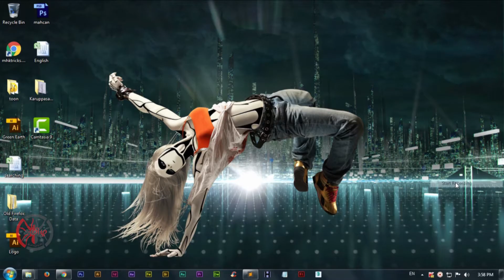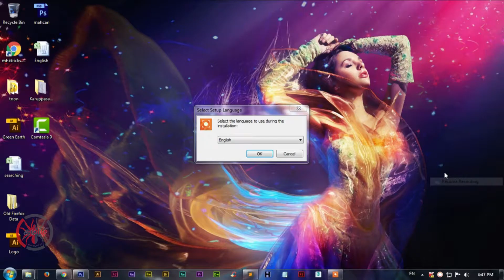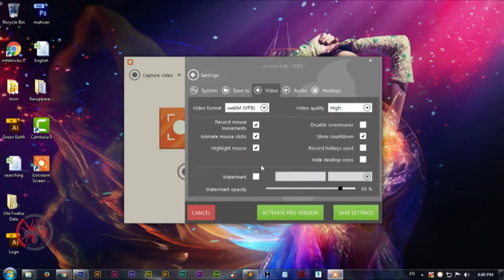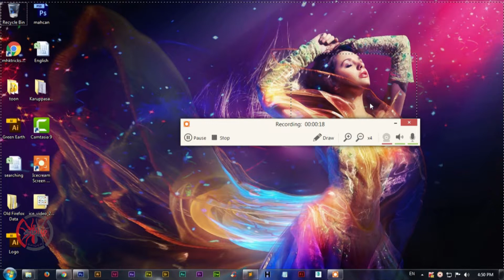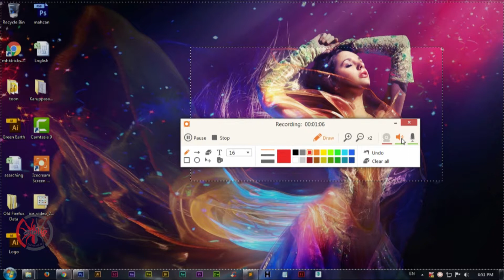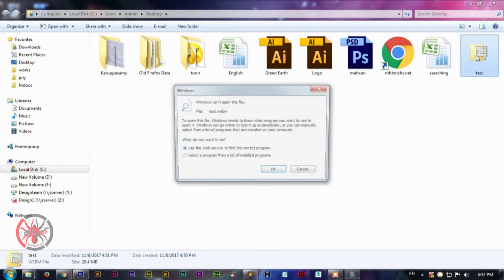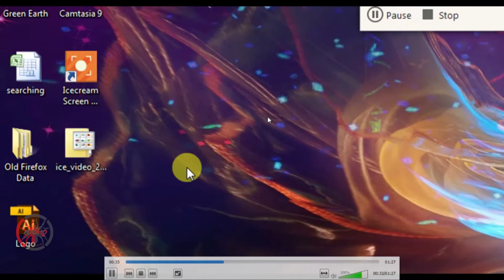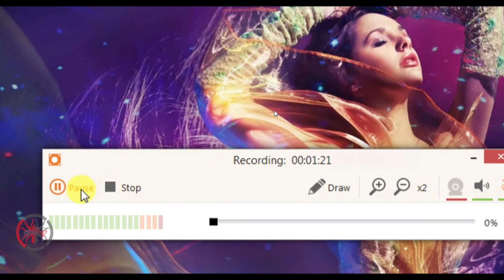Icecream Screen Recorder | Windows | Tamil Spider | Screen Capture Software Free‎